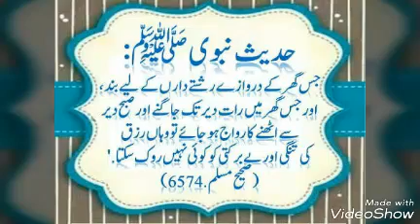5 tarah ki olad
Olad ki qismaim